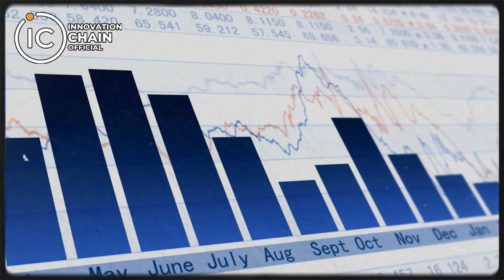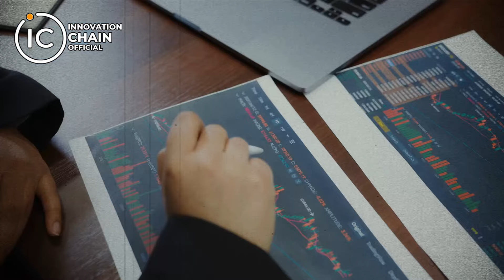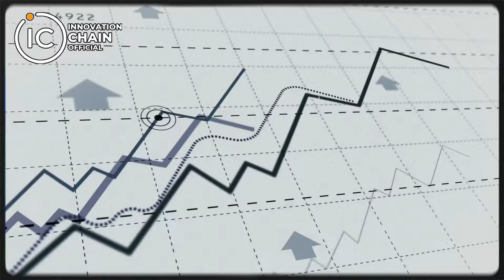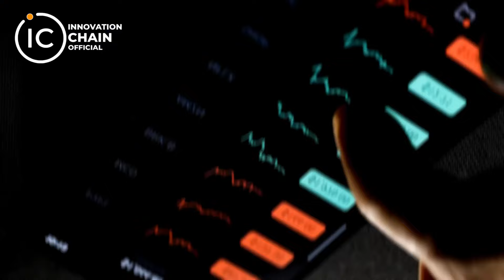"Crypto Market Abhi Bore Hai , Magar Bull Run Karib Hai ! 🤔"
Join our Telegram Channel for News and Updates

🚀 The Bull Run is Coming! | Crypto Market Insights for Q4 🚀

In this video, we dive deep into the current state of the crypto market. It's been a boring few months, but don't worry – we're here to tell you why this is just a part of the cycle and why we believe a massive bull run is on the horizon! 🌟

🔍 What We Cover:

Analyzing the current market situation and why it's been so quiet 🤔
Understanding the natural cycles of the crypto market 📈
Why we believe Q4 will bring significant moves and opportunities 💹
Key indicators and trends to watch out for in the coming months 🔑

Whether you're a seasoned investor or just getting started, this video will provide valuable insights to help you navigate the market and prepare for the exciting times ahead. Don't miss out on this crucial information!